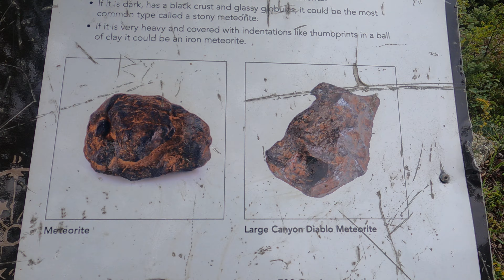03 Dragon Fly - Hiking Tour - West Hawk Lake, Manitoba